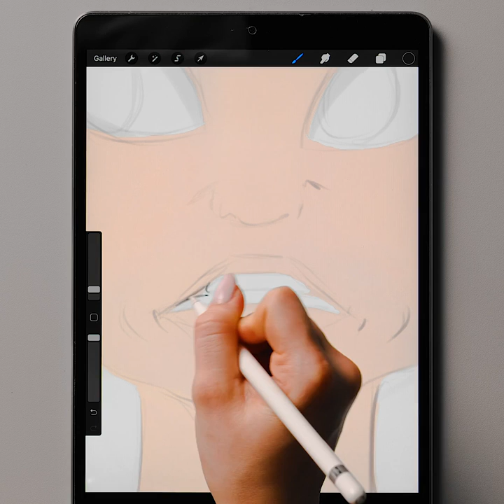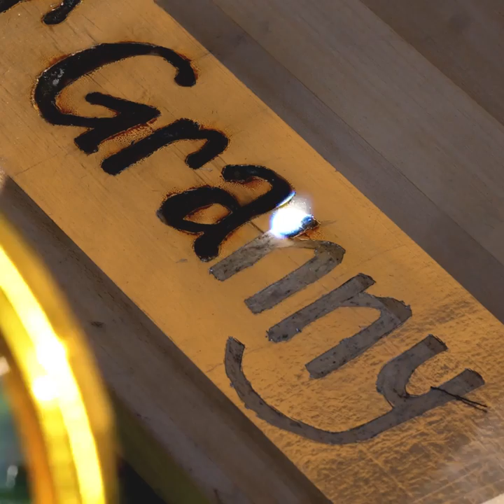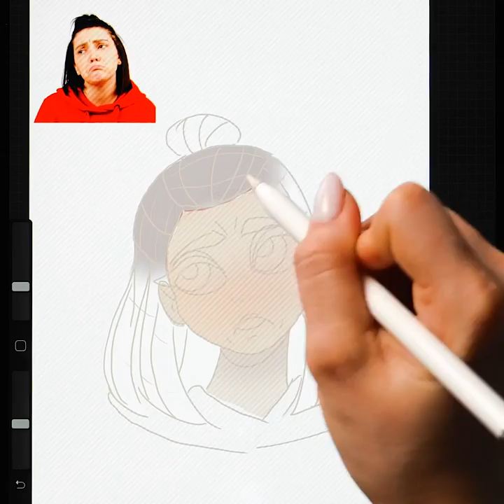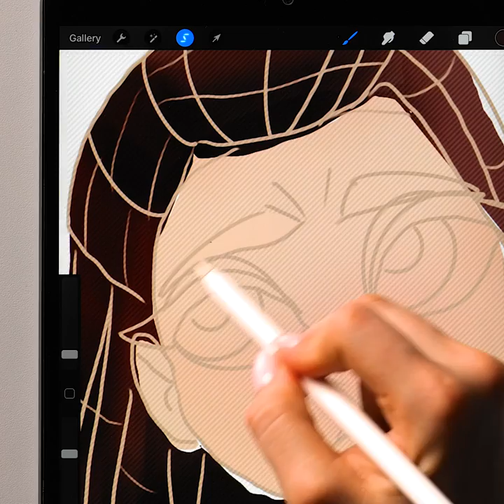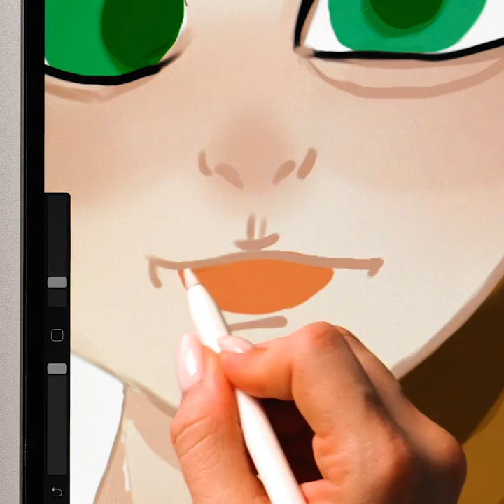EASY ART FOR BEGINNERS || Simple Painting Tricks, Drawing Hacks And Art Techniques For Masterpiece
TIMESTAMPS:
00:00 Rainbow crayons text
00:25 Marker gradient
00:54 Funny finger drawing
02:25 Foot drawing technique
03:23 Watercolor body art tutorial